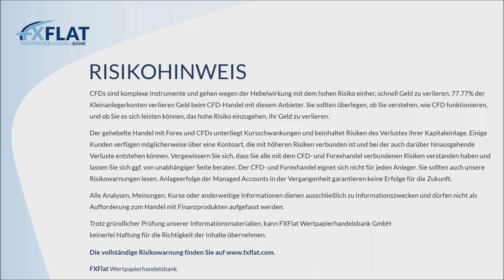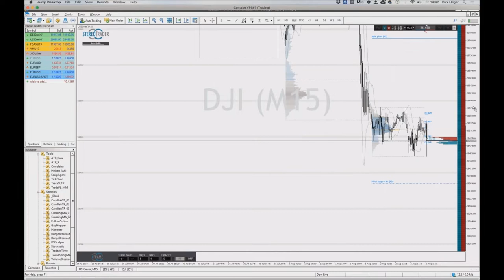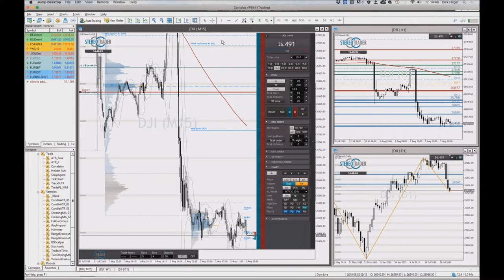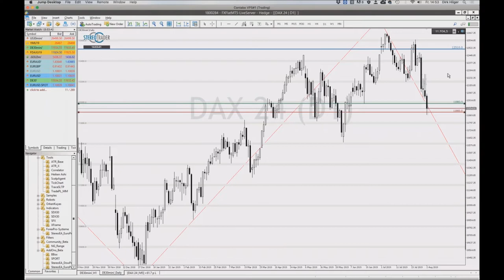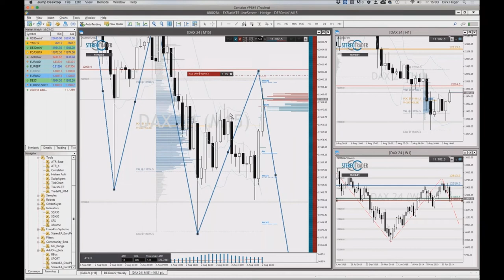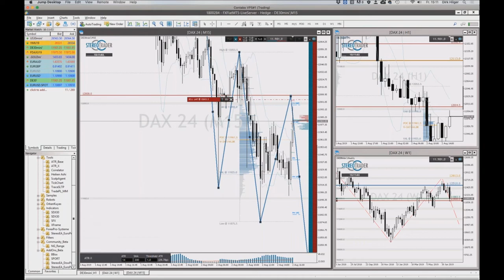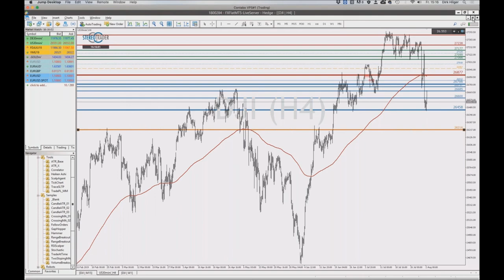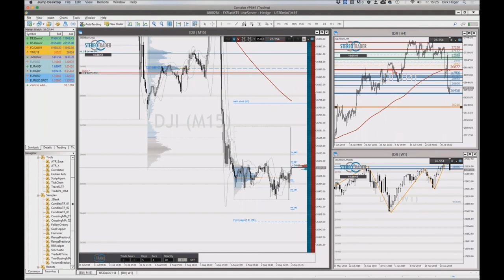StereoTrader - NFP Livetrading bei FXFlat am 02.08.2019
Bei diesem Live-Event wird Dirk Hilger, Händler und gleichzeitig Entwickler der Plattform StereoTrader, die Newstauglichkeit seiner Handelsoberfläche auf den Prüfstand stellen. Zum Einsatz kommen voraussichtlich besondere Orderarten, wie z. B. die Limit-Pullback-Order, welche in der Lage ist Risiken zu begrenzen und Exits zu optimieren. Aber auch andere Teil-Automationen, die der StereoTrader bietet, sollten je nach Marktlage ihre Einsatzmöglichkeiten zeigen dürfen. Ein weiterer Aspekt könnte darüber hinaus die freie Skalierung werden, ein Vorteil von CFDs gegenüber Futures, auf welche der StereoTrader ebenfalls spezialisiert ist. Als Händler ist Dirk Hilger fokussiert auf den DAX und handelt hauptsächlich eigene Price-Action Strategien.

Termine bei FXFlat:
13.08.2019 | 08:45 Uhr | StereoTrader - Livetrading zur Börseneröffnung am Morgen bei FXFlat
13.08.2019 | 18:00 Uhr | André Stagge - Marktausblick mit Trading- und Investmentideen vom Portfoliomanager
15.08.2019 | 07:45 Uhr | Thorsten Helbig (forexPro-Systeme) - Livetrading bei FXFlat
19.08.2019 | 18:00 Uhr | StereoTrader Helpdesk - Fragen & Antworten
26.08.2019 | 18:00 Uhr | Forex-Screener - Einführung und Vorstellung neuer Funktionen
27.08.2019 | 08:45 Uhr | StereoTrader - Livetrading zur Börseneröffnung am Morgen bei FXFlat
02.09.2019 | 18:00 Uhr | Mario Lüddemann - Der große Marktausblick
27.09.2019 | 08:30 Uhr | Futures Roadshow in München
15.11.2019 | 08:30 Uhr | Futures Roadshow in Frankfurt
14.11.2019 | 09:00 Uhr | FXFlat live auf der World of Trading in Frankfurt
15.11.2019 | 09:00 Uhr | FXFlat live auf der World of Trading in Frankfurt
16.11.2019 | 09:00 Uhr | FXFlat live auf der World of Trading in Frankfurt